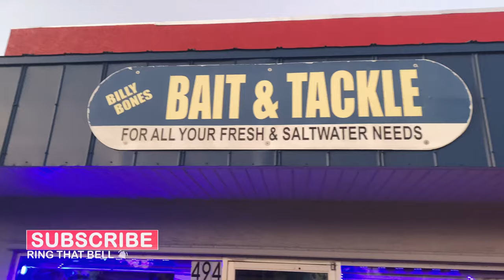Battling the BIGGEST Fish of my LIFE! **Warsaw Grouper** (Catch, Clean & Cook)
I drive down to Florida to meet my cousin - famous captain and bait shop owner Bruce Hrobak - to go fishing.  I would've been happy with catching Bonita, but after catching dinner, we see flying fish on our way back in, so we decided to set a couple live lining rigs to see what hits...Not even a minute in the water, the Reel starts SCREAMING!  I was in for the fight of my LIFE!